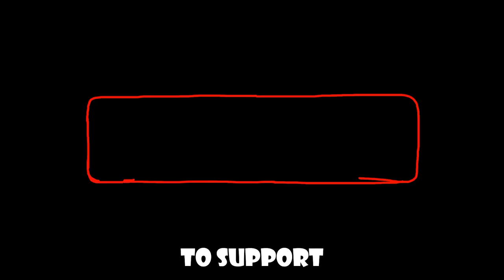Why Is Your Dog Panting So Loud For Hours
Do you ever find your dog panting for hours after a long walk? Do they seem to be breathing heavily? If so, you may be wondering why they're doing this. In this video, we'll explore the reasons why your dog is panting after a long walk and figure out the best way to help them feel better.

We'll discuss the possible causes of dog panting after a long walk, including dehydration and over-exertion. We'll also cover the best ways to treat your dog if they're panting heavily after a long walk. Finally, we'll give you some tips on how to help your dog feel better if they're panting for hours after a walk!